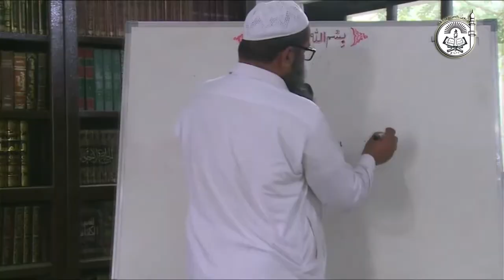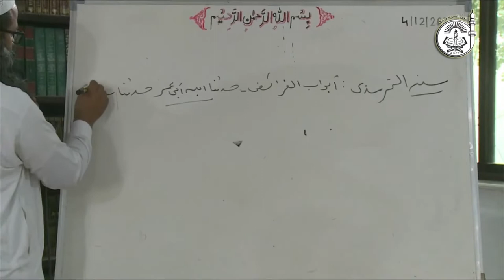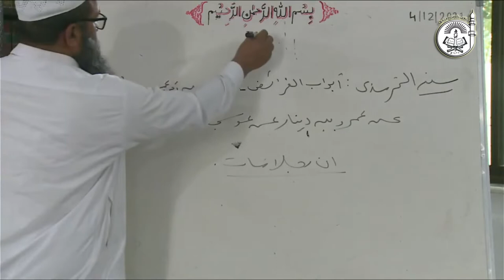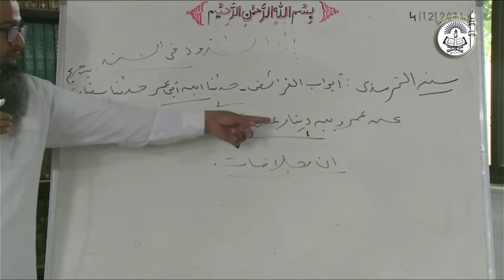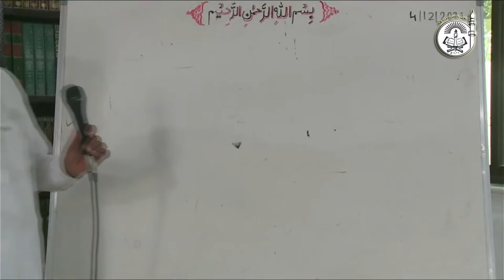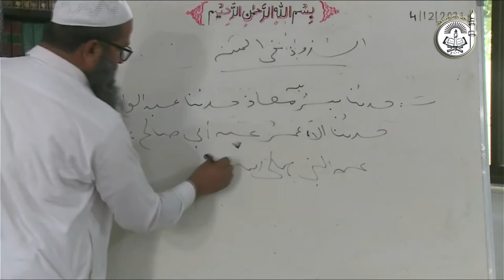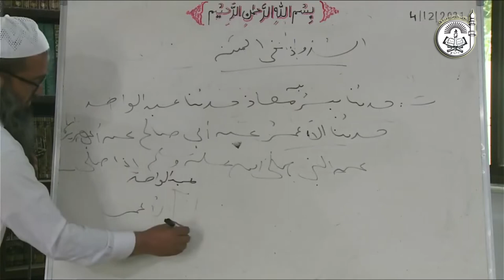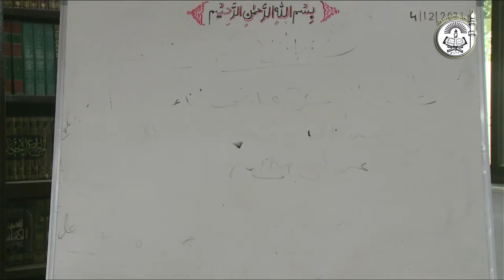Dars - 21 | Science of Ahadith | Taysirul Mustalah | تيسير مصطلح الحديث | Shaykh Abdul Qayyum Azhari